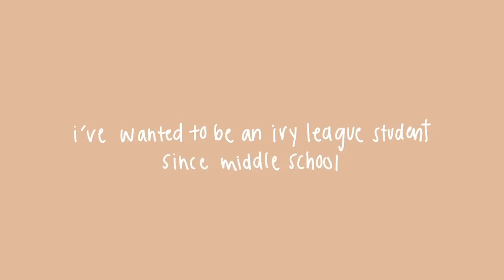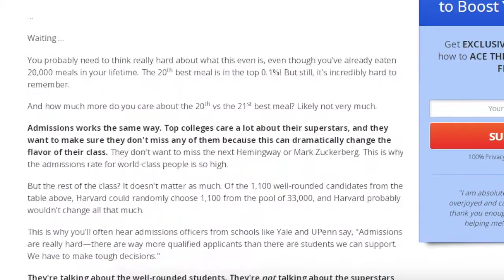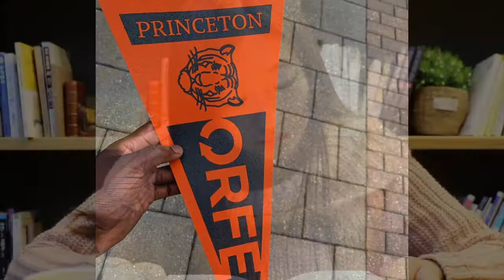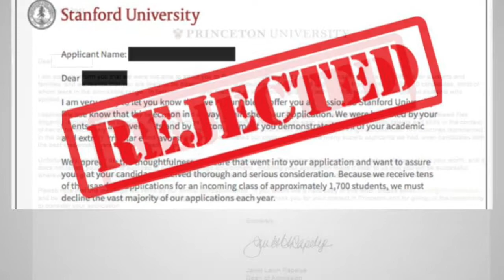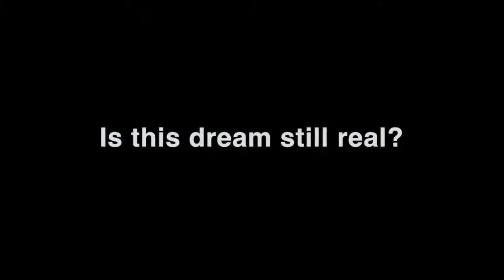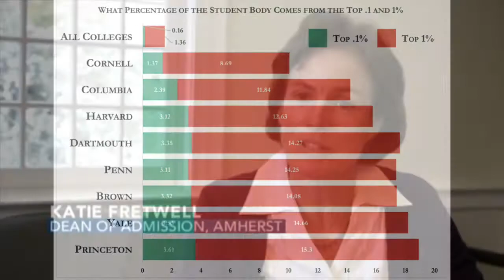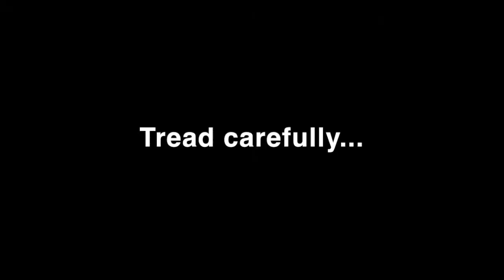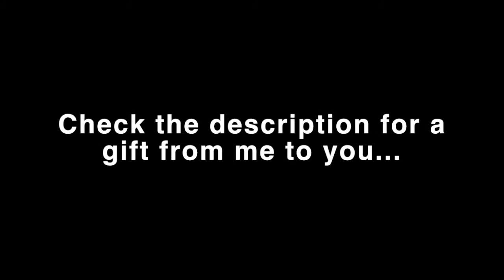The Real Way To Get Into The Ivy league | The Dark Secret People Don't Know...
The one secret people don't know about the Ivy League that prevents them from being accepted...

to have the best shot at getting into their dream school

What type of student are you?

A world-class blog containing everything students need to know to have the best shot at getting into their dream school

Intro - 00:00
Prologue  - 01:22
Part 1: The Pitch - 04:39
Part 2: The Story - 07:19
Part 3: Background - 14:16
Part 4: The Secret- 18:20
Part 5: Main Lessons - 24:31
Part 6: Disclaimers - 27:28
Part 7: Easter Eggs - 29:44